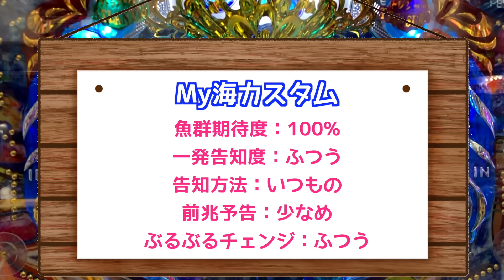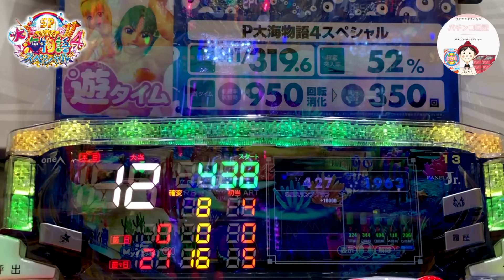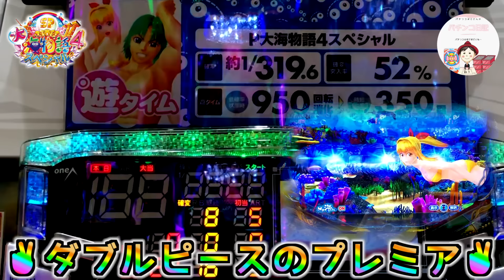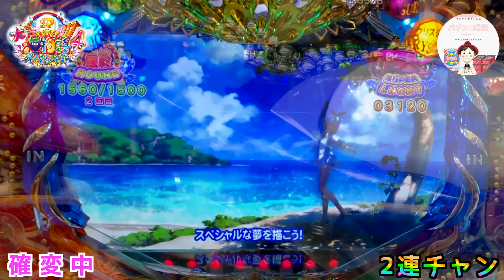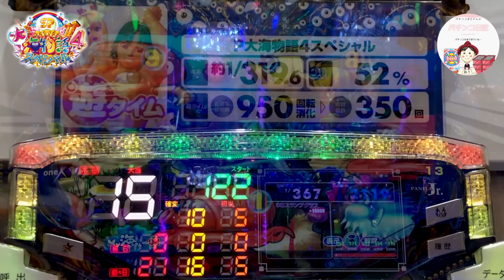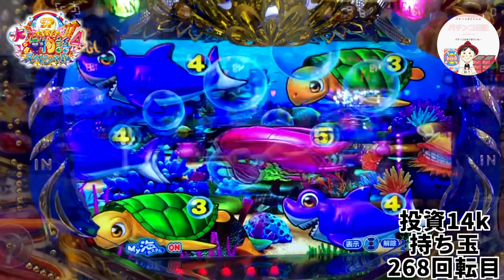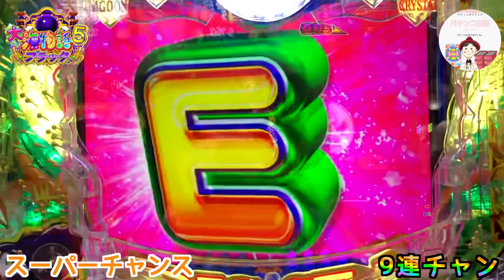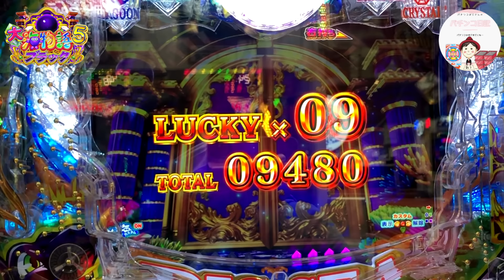【ピース✌️ピース✌️】裏ボタンからマリンちゃんがダブルピース✌️これ見たことある！？ 大海物語4 大海物語スペシャル パチンコ実践 おじパチ日記 パチンコ ＃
【おじパチ日記　＃２７８】

今日は、最近大海５で勝てないので、大海４での実践が続いています💪極上の海を目指します〜⛱️✌️

･:*+.\(( °ω° ))/.:+
🗒コメント

泡前兆予告から裏ボタンを押してみると👀
マリンちゃんのダブルピース✌️ダブルピースが出てきたらこれは嬉しいお知らせですよね✌️

その後は、遊タイム抜けてしまい…大海５ブラックを打ってみました💡最近は、なかなか深い海の台が多くなっていますよね…😭

ぜひ、お時間のある時にみていただけたら嬉しいです🙇‍♂️

〜今回のカスタム〜
魚群期待度：100%
一発告知度：ふつう
告知方法：いつもの
前兆予告：少なめ
ぶるぶるチェンジ：ふつう

■撮影ホール様
キング観光彦根店様

おじパチもお世話になっています！
めっちゃ、店員さんの対応が良いのでおすすめですよん♩